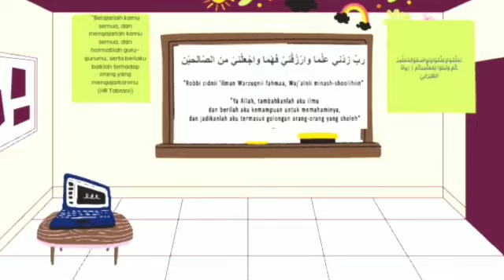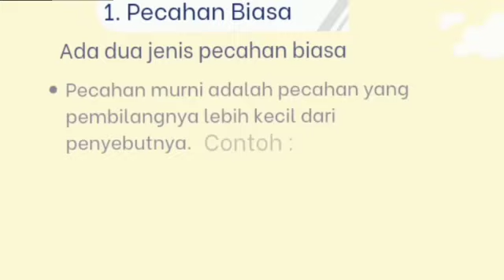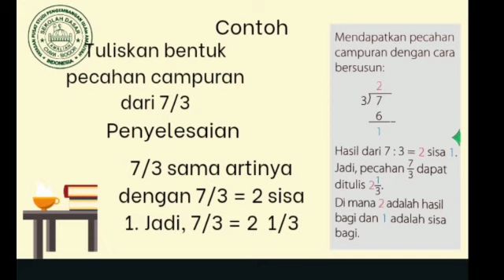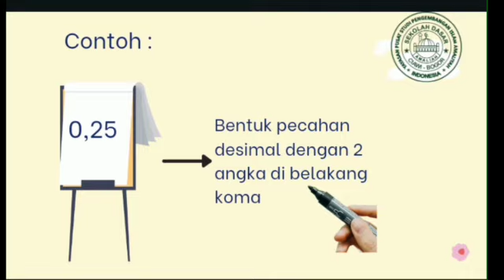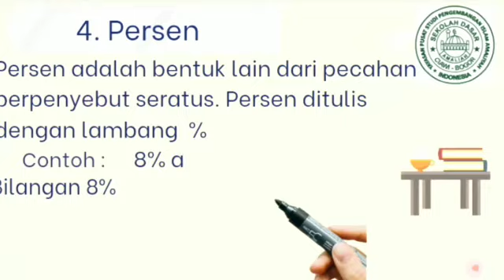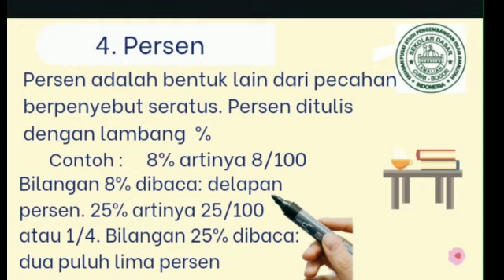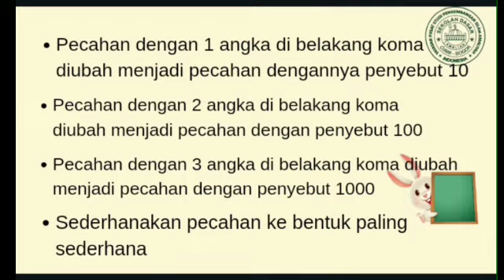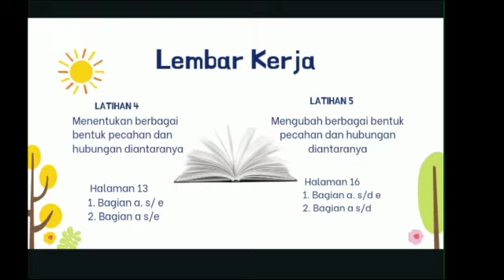Pembelajaran Matematika Kelas 4 || Pecahan